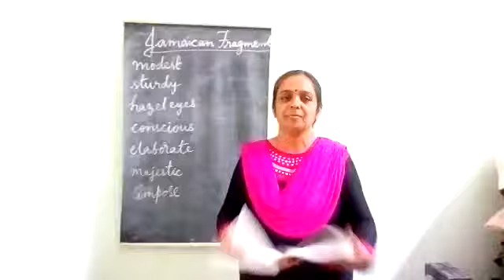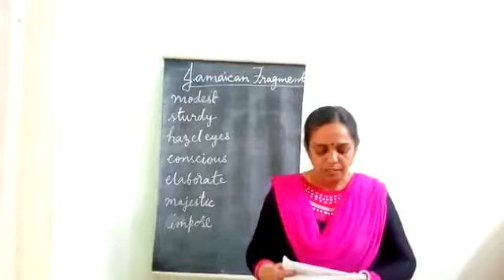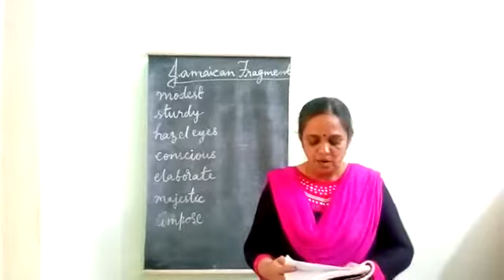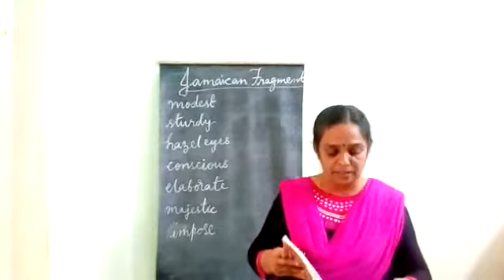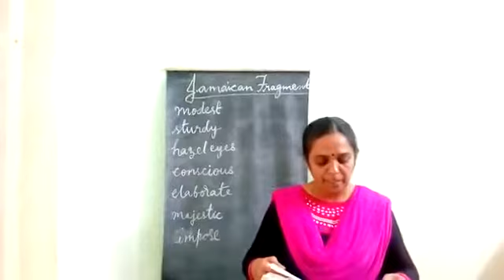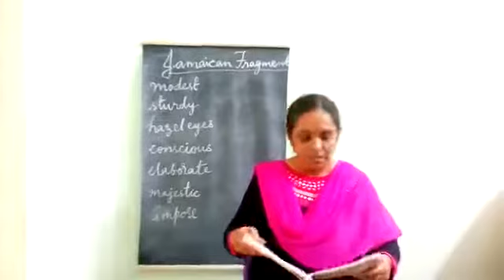English class 8th 2nd lang Jamaican fragment part 2